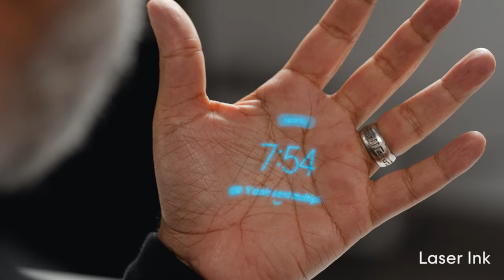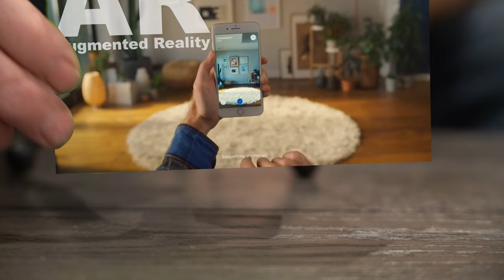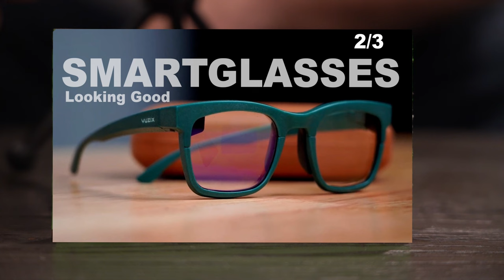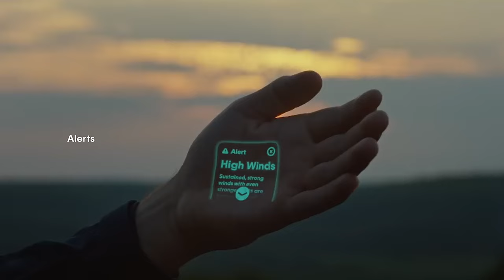SMART GLASSES Will Replace Cell Phones by 2028 with AI and AR.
🔮 Welcome to the future of communication! In this groundbreaking video, we explore the exciting convergence of AI, AR, and smartphone (VUZIX, META) technology that is set to revolutionize the way we connect with the world. 📱✨

🚀 Join me on a journey into the not-so-distant future, where smartphones transcend their current limitations, becoming an extension of ourselves. Discover how AI algorithms will enhance our daily interactions, making communication more intuitive and personalized than ever before.

🤖 Uncover the role of Artificial Intelligence in shaping the future of smartphones. Imagine a device that learns from your habits, understands your preferences, and proactively provides information and assistance, making your daily life effortlessly streamlined.

🕶️ Explore the fascinating world of Augmented Reality (AR) and witness how it seamlessly integrates into the smartphone experience. From interactive virtual elements superimposed on the real world to immersive gaming and educational experiences, AR is set to redefine the way we perceive and interact with our surroundings.

🔍 As we analyze the trajectory of technological innovation, it becomes evident that the smartphone is poised to replace the conventional cell phone by 2028. Why dig into your pocket when your smartphone anticipates your needs and delivers information, entertainment, and communication directly to you?

Do you think smartphones will indeed replace traditional cell phones, or do you foresee a different path? The future is now, and it's in the palm of your hand! 🌟📲